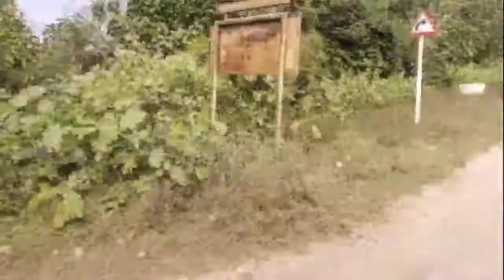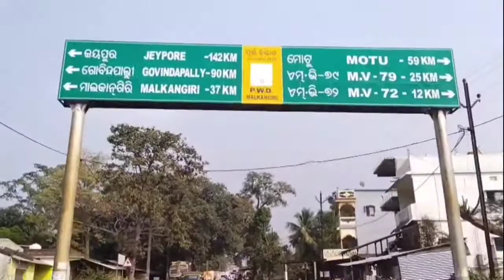Yahama MT-15 Bike Ride || Dornapal to kalimela Odisha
Yahama MT-15 Bike drive || Dornapal To Kalimela Odisha

Follaw me on Instagram-

Village Videos-

Hii gyus kaise ho I hope ki aap sab Badya honge mai bhi tik hoo gyus ye ek Chota sa video hai Jo ki Dornapal se kalimela road k beech me Jo bhi hai wahi iss video me dhikya gya hai ager koi mere se galti huhi ho toh please 🙏 maff Kar dena aur video ko ant Tak dehkna

Video is educational purpose only copyright disclaimer under section 107of the copyright act 1976 allowance is maid for fair use for purposes such us criticism comment news reporting teaching schocorchip and research fair use is a use permitted by copyright statute that might otherwise be infringing non-profit educational or personal use tips the balance in favor of fair use